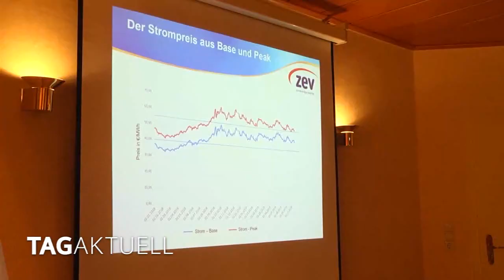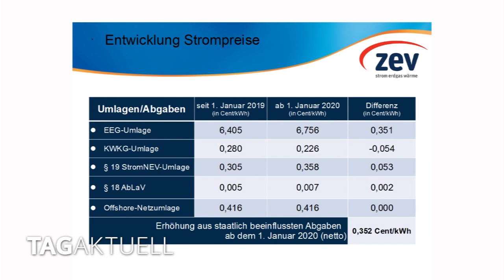Strom wird teurer, Erdgaspreis stabil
Egal welchen Stromanbieter sie haben: billiger wird es in Zukunft nicht.

Die Gründe dafür sind vielfältig.

Auch die Zwickauer Energieversorgung kommt nicht umhin, ihre Preise dem Markt anzupassen.